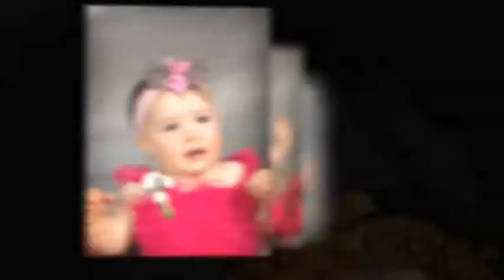First Birthday by Majestic HDV